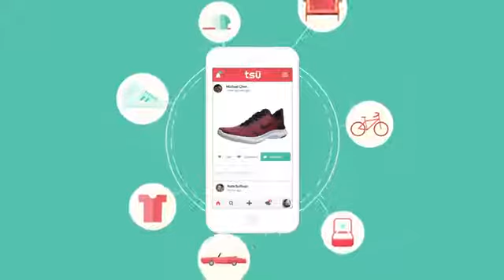TSU IS BACK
Pre-registration for social network Tsū and lock yourself into a 50% payout rate at launch.
Share this out to friends & followers and earn 10%* on anyone who pre-registers using your link.